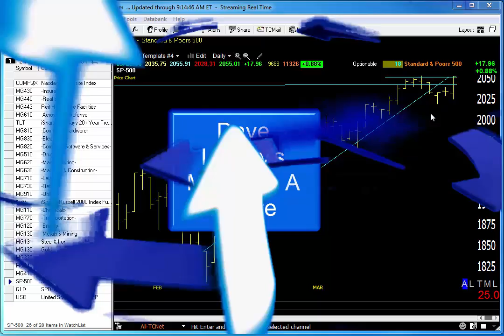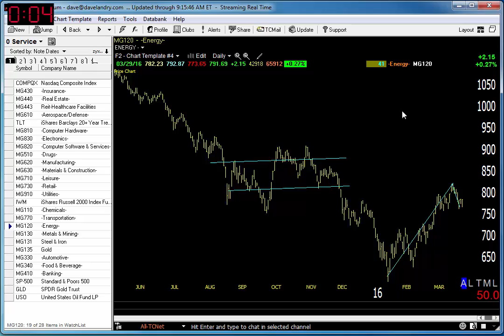03/30/16 Dave Landry's Market In A Minute